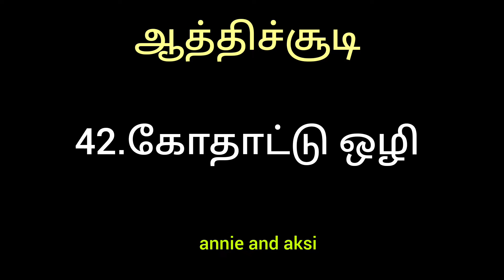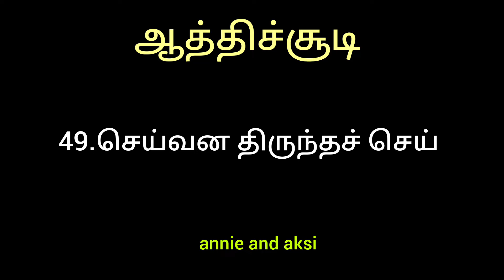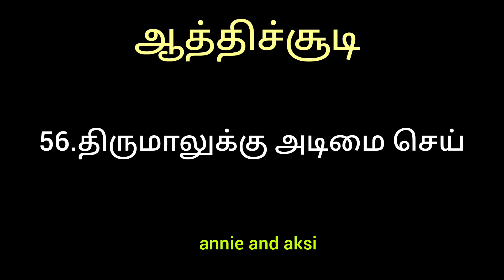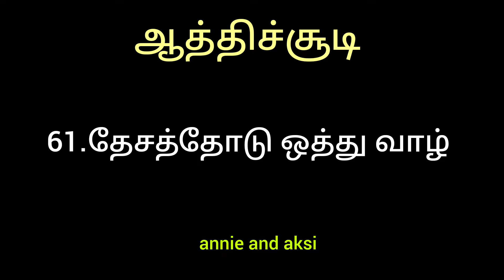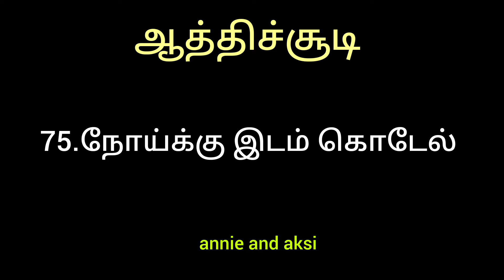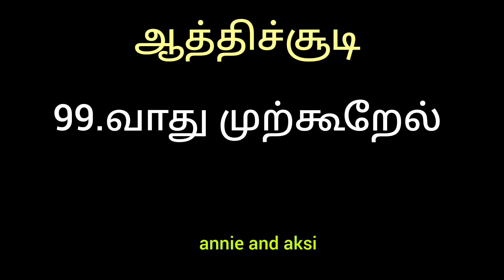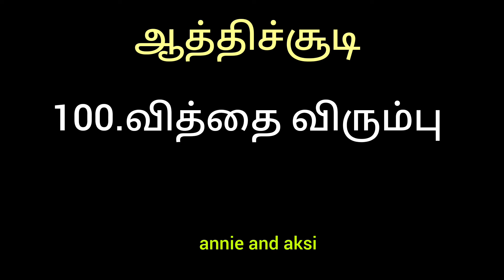ஒளவையார் ஆத்திச்சூடி மூலமும் தெளிவுரையும் Aathichoodi Part 2 Tamil poem நீதிநூல் annie and aksi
ஆத்திச்சூடி மூலமும் தெளிவுரையும் Avaiyar Aathichoodi Part 2 Tamil poem  நீதிநூல் annie and aksi